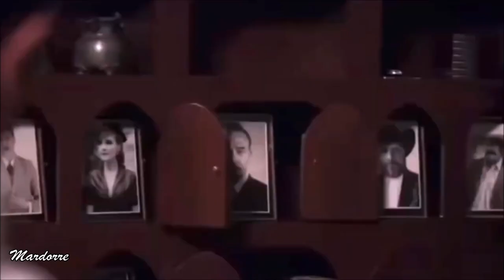Chantal Andere habla del estreno de EL CONDE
Anuncia el estreno de la serie "El Conde" para  mediados de Agosto 2023